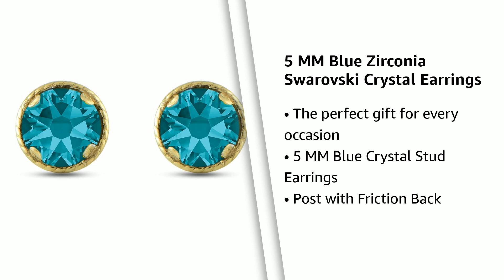Jewelili: Blue Zirconia Crystal Stud Earrings in 10K Yellow Gold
Latest Blue Zirconia Crystal Stud Earrings in 10K Yellow Gold. The perfect gift for valentines day, promise, birthday, graduation, anniversary.

Features: Blue Zirconia Crystal Stud Earrings in 10K Yellow Gold

Specification:
Type : Earrings
Metal Type : Yellow Gold
Metal Karat : 10K
Metal Weight : 2.55 GR
Setting Type : Prong Setting
Gemstone Type : Blue Zircon Swarovski Crystal
Gemstone Shape : Round Shape
Back Finding : Friction Back